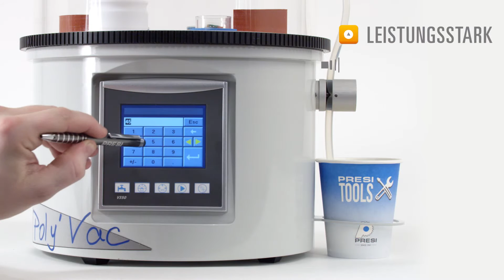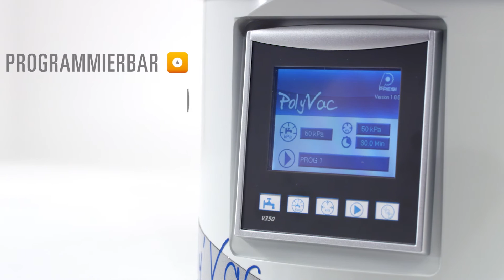POLYVAC, Programmierbares Vakuumimprägniergerät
Dieses Vakuumimprägniergerät erlaubt die Programmierung unterschiedlichster Unterdruck- und Atmosphärendruckzyklen um optimale Imränierergebnisse zu erziehlen. Die einzelnen Zyklen können auch abgespeichert werden, eine Vakuumpumpe ist integriert.